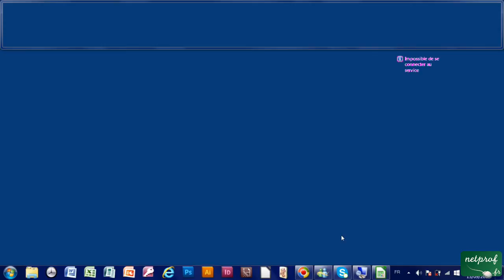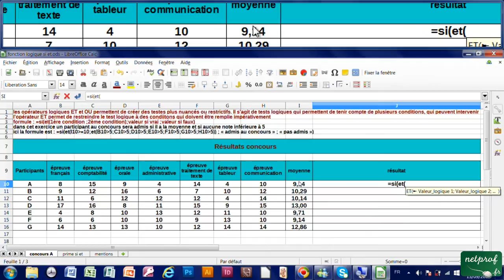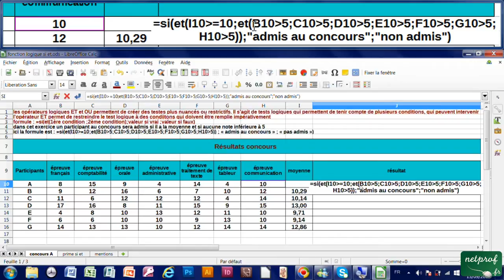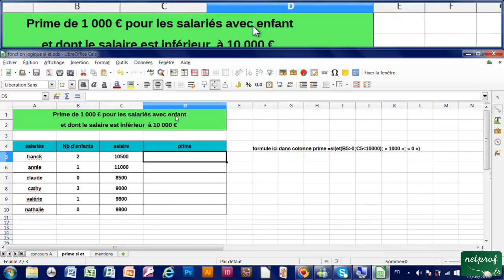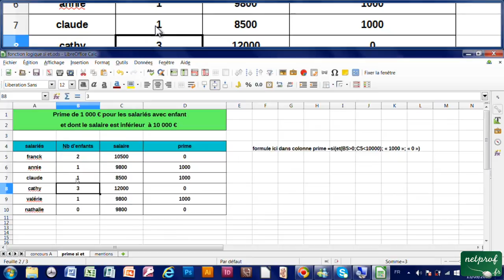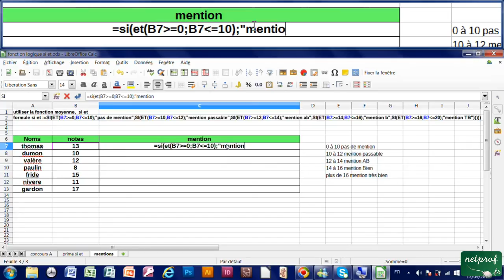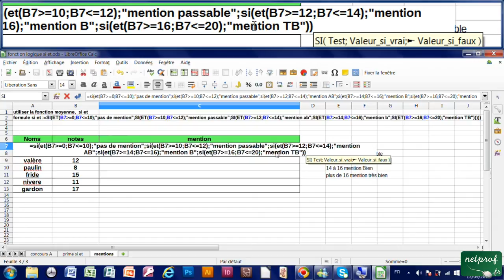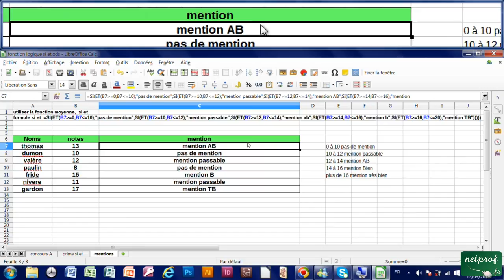21 - La fonction SI ET (exemples résultats concours, prime, mention) avec Calc